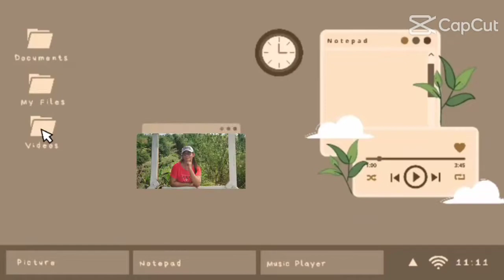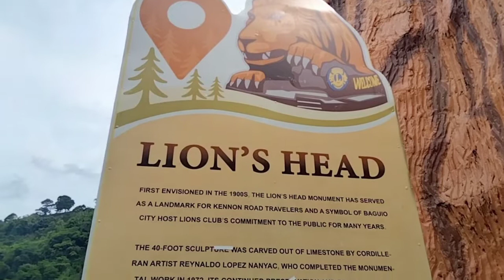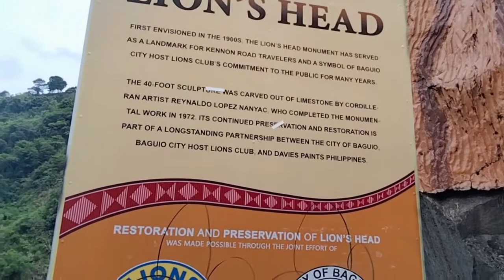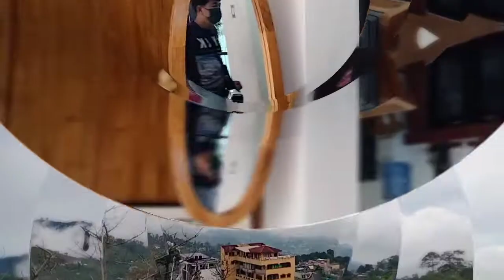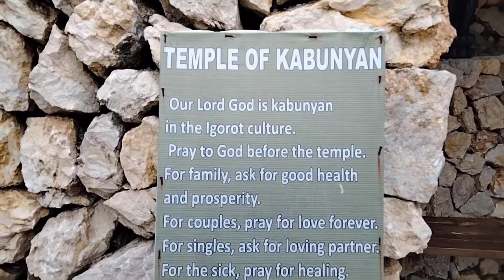Trip to Baguio#manzofam#part1